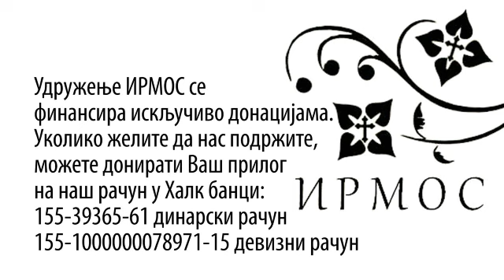Растко Јовић - О страху у време пандемије - други део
Други део разговора са др Растком Јовићем, ванредним професором Православног богословског факултета у Београду, на тему слободе и љубави.
Разговор је вођен преко зум апликације 15. августа 2020. године.
Разговор је водио др Немања Милетић.